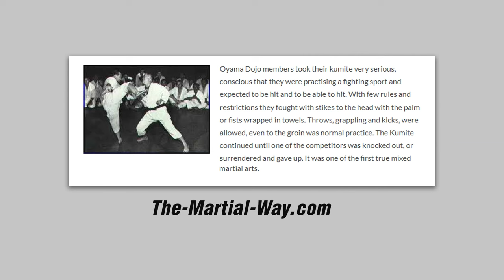Original Kyokushin Karate was BRUTAL!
Kyokushin is known for it's hard knockdown style of fighting,  but before being officially established in 1964, founder Mas Oyama taught a much more raw version of the art, that had full contact sparring with almost no rules. This earned Kyokushin Karate the reputation of being the strongest Karate.